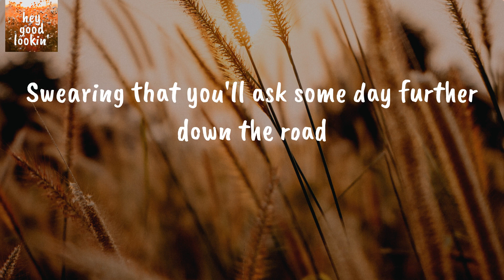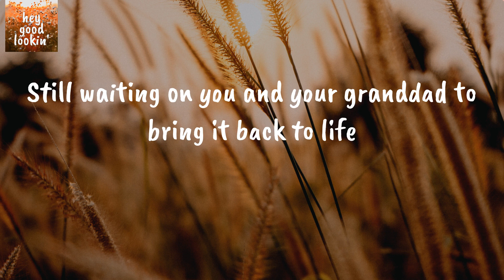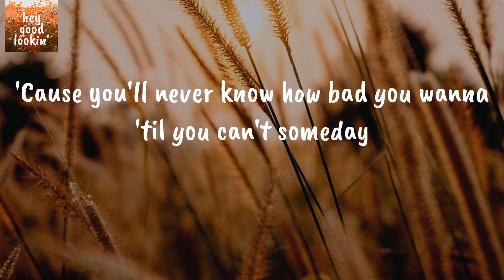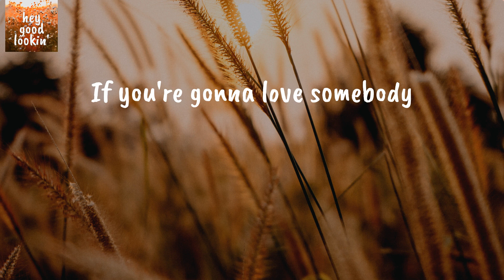'Til You Can't - Cody Johnson (Lyrics)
Cody Johnson 'Til You Can't
Cody Johnson 'Til You Can't Lyrics